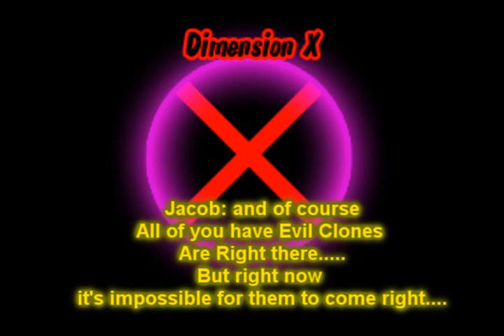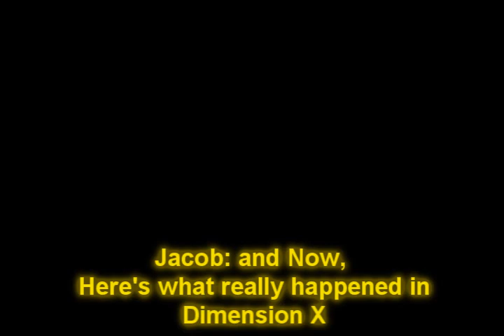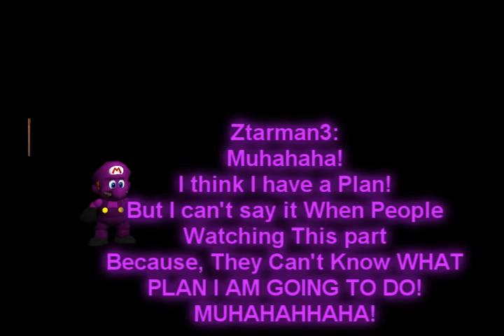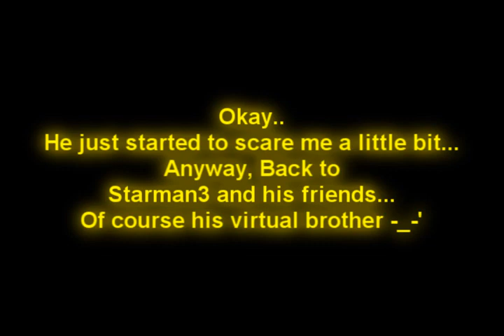Super Mario 64 Blooper 40 Part 7 - Charge Attack!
Finally I finished this project!

More Battle Just Started

there is one mistake

Blooper stopper #10 is dead but it supposed to be named #11 and #12

But that's okay other than this..

ITS A AMAZING EPISODE!!

That's all!

I give my credits to MM54321 for letting me using his video...

And Thanks Crimsonman5 for making me Green screen fights!!

And thanks Cattyono for Rimshot sound effect X3

And Thanks to LilyNcookie for being in part 7!